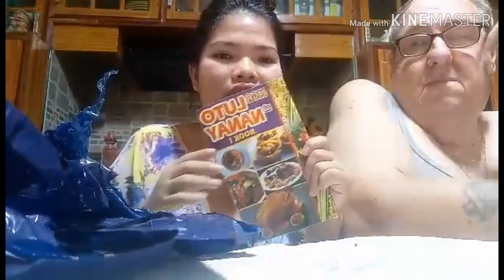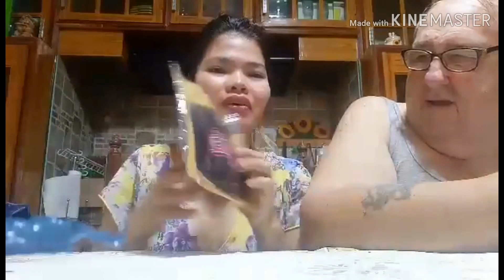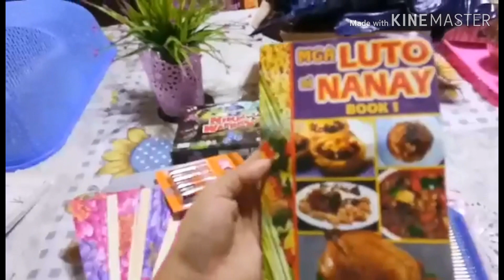LT/Unboxing the Mystery box hahaha 😂😂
Hey guys welcome.back again to my youtube channel to days videos po unboxing the Mystery box from lazada laughtrip ito kaya watch till the end😊